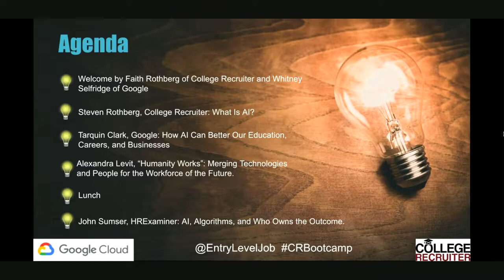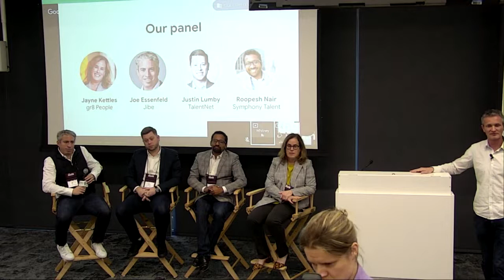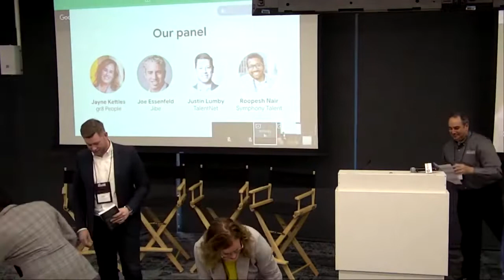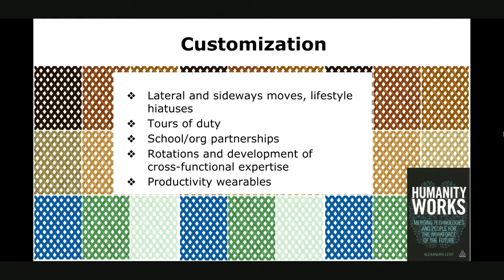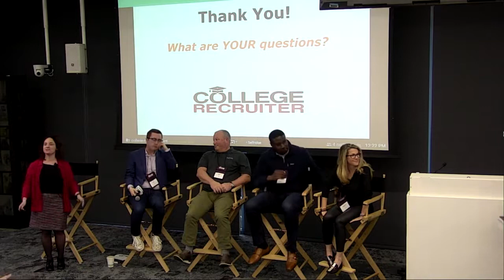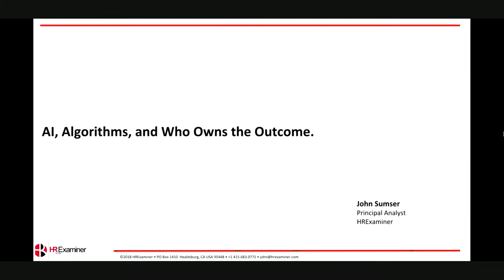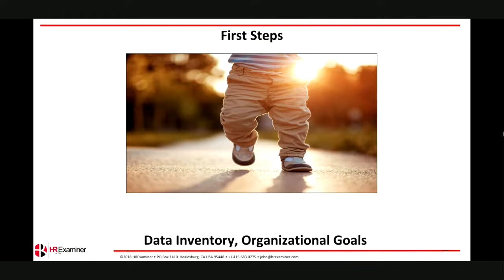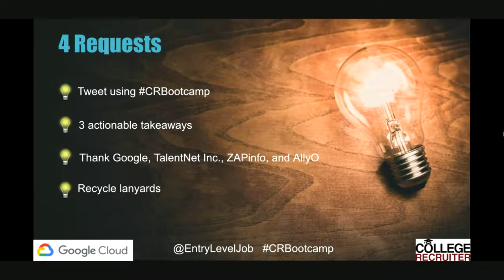College Recruiting Bootcamp on AI at Google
Artificial intelligence (AI), sometimes called machine learning or machine intelligence, is in its infancy yet poised to fundamentally change how we work, are educated, and run our businesses. AI is already impacting how leading employers engage with students and recent graduates and then hire and manage them.

AI offers tremendous opportunities to those in talent acquisition and human resources as well as society as a whole, but also poses some threats.

Join your fellow university relations, talent acquisition, and other human resource leaders from corporate, non-profit, and government organizations on Monday, December 10th at Google for a highly interactive, collegial, and informative day of learning. It is goal of the organizer, College Recruiter, that you'll leave with a roadmap for how you and your organization can not only survive, but also thrive by using AI to enhance your existing talent acquisition tactics and strategies.

Due to the generosity of our host, Google, we are able to bring this event -- our 16th College Recruiting Bootcamp -- to you at no charge.

In addition, presenters, panelists, and the first 80 attendees will receive a complimentary copy of presenter Alexandra Levit's new book, Humanity Works, which will prepare you to lead organizations of the future by revealing what the 'robot takeover' will really look like, how talent and machines can work side by side, and how you can make organizational structures more agile and innovation focused. The gift of these books is due to the generosity of ZAPinfo.io, an information automation and productivity tool that helps recruiters and sales pro's to be 5x more productive by helping them capture, enrich, and share data easily across the web and any web-based applications.

Attendees must be talent acquisition and other human resource professionals whose primary job duties include the recruitment or retention of students and recent graduates of one-, two-, and four-year colleges and universities; employment advertising agencies who help their employer clients advertise their part-time, seasonal, internship, or entry-level employment opportunities; or students who are currently enrolled in a human resource program. In other words, third-party recruiters, career service office professionals, and vendors may not attend.

Agenda:

8:30am - 9:30am Registration and casual, continental, networking breakfast sponsored by Google.

9:30am - 9:35am Welcome from Product Marketing Manager Whitney Selfridge of host Google and CEO Faith Rothberg of organizer College Recruiter.

9:35am - 9:40am "What Is AI?"

Presenter: Steven Rothberg, founder of organizer College Recruiter

9:40am - 10:00am Opening Keynote: How AI Can Better Our Education, Careers, and Businesses.

Presenter: Tarquin Clark, Google Cloud's Director of Partnerships and Go To Market - Cloud Talent Solutions and Hire.

10:00am - 10:50am Panel discussion moderated by Tarquin Clark. Panelists:

Roopesh Nair -- President and Chief Executive Officer of Symphony Talent.
Jayne Kettles -- Co-Founder and Chief Product Officer for gr8 People.
Joe Essenfeld, Chief Executive Officer and Founder of Jibe.
Justin Lumby, Vice President of Technology Strategy for TalentNet Inc.

10:50am - 11:10am Networking break.

11:10am - 11:30am Featured Presentation: Merging Technologies and People for the Workforce of the Future.

Presenter: Alexandra Levit, author of Humanity Works, speaker, consultant, futurist, Chair of the DeVry University Career Advisory Board think tank, and expert in all things workplace.

11:30am - 12:20pm Panel discussion moderated by Alexandra Levit. Panelists:

Jennifer Sethre, CEO and Founder of Intry.
Wahab Owolabi, Recruiting Manager for Rubrik.
Jared Bazzell, Talent Acquisition Manager - Campus for CDW and member of the Recruiting Software Initiative Review Board for the HR Policy Association.
Doug Berg, founder of Techies.com, Jobs2web, MyAlerts, and ZAPinfo.

12:20pm - 1:20pm Catered lunch break.

1:20pm - 1:40pm Closing Keynote: AI, Algorithms, and Who Owns the Outcome.

Presenter: John Sumser, Principal Analyst for HRExaminer, an independent analyst firm covering HR technology and the intersection of people, tech, and work.

1:40pm - 2:20pm Panel discussion moderated by John Sumser. Panelists:

Jeff Dunn, member of College Recruiter's Panel of Experts and Campus Relations Manager for Intel.
Derek Zeller, Director of Recruiting Solutions and Channels for ENGAGE Talent and author for ERE Media.
Richard Rosenow, Workforce Planning Analyst for Facebook.
Heather Bussing, employment attorney for Law Offices of Heather Bussing

2:20pm - 2:30pm Wrap-up by College Recruiter CEO Faith Rothberg.